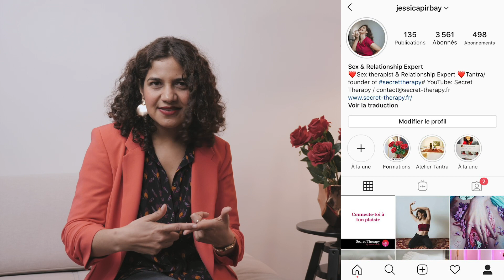Comment se lâcher au lit : 3 conseils pour femme libre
🔥DÉCOUVRE MA CONFÉRENCE EN LIGNE GRATUITE "Deviens irrésistible et rends le accro"

Comment se lâcher au lit? Comment être une femme initiatrice au lit? Comment être une femme libérée? Comment lâcher prise au lit? Comment lâcher prise dans la sexualité ? Comment apprendre à lâcher prise ? Pourquoi je ne lâche pas prise ?Pourquoi est-il important de savoir lâcher prise ?Comment lâcher prise dans une relation amoureuse ?
Le lâcher prise est un état de non attente, durant lequel on a cessé de se poser des questions, d’organiser les choses à tout prix, de prévoir.
C’est un état durant lequel on a en quelque sorte débranché le mental, pour être simplement présent là, ici et maintenant.
Lâcher prise, c’est donc accepter ce voyage, c’est faire confiance à la vie et se dire que tout est toujours parfait.
Pour lâcher prise en amour, il faut commencer par exprimer ses craintes. En parlant de vos angoisses avec votre partenaire, vous vous sentirez plus en confiance et serez donc plus à même de les dépasser.

Je suis sexothérapeute et coach en sexualité certifiée en France et aux U.S.A, experte en Tantra et reconnue par les médias. Depuis plusieurs années j'aide des femmes, des hommes et des couples à s'épanouir pleinement dans leur confiance en eux, dans leur sexualité, dans leurs relations amoureuses.  La sexualité est un pilier important que ce soit dans la vie d'un couple, ou en tant que célibataire. Je vous accompagne avec un plan d'action pratique, clair et précis pour que vos désirs deviennent réalité.

Jessica